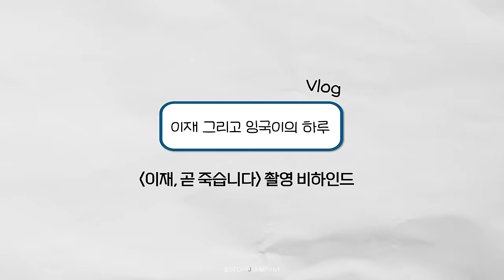[서인국] 이재, 곧 죽습니다 촬영 비하인드🎬| 이재 그리고 잉구기의 하루.Vlog